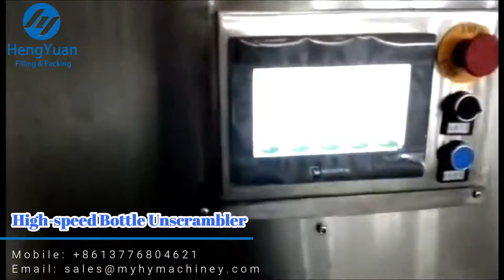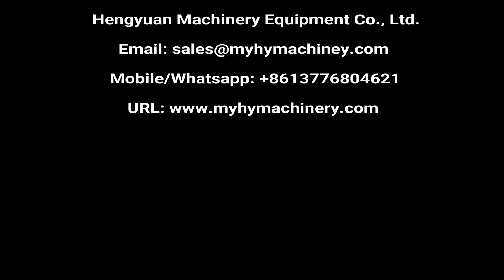High-speed Big Scale Rotary Type Bottle Unscrambler used in Beverage Drinking Industry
Automatic High Speed 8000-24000BPH PET, HDPE Plastic Bottle Unscrambling Machine Can Be Used for Round / Square/ Flat PET, PE, HDPE, Plastic Bottles Unscrambling Sorting Machinery Made in China. This video is for PET drinking water bottle unscrambler. 自动高速塑料瓶自动理瓶机 زجاجة حل الرموز pudel sortimise masinasse бутилка машина за сортиране maszyny do sortowania, butelkę. flaske sorteremaskinen flasche zu sortieren, maschine бутылка сортировки машин bouteille pour débrouilleurs pullo lajittelu - laite 병 선별기 De fles. láhev třídící stroj sticlă de sortare automat Garrafa de máquina de separação ボトルの追 flaska sorteringsmaskinen steklenica sortiranje stroj. เครื่องเรียงขวด Maquina de posicionado de envases φιάλη με μηχανή üveg megfejtéshez gép distruggi la macchina. Chai để máy Chai. 理瓶機

High speed bottle unscrambling machine is suitable for unscrambling polyester bottles and make them in one line,then discharge them by vacuum conveyor,its features are as followed;PLC program controlling;digit show speed;automatic. High speed operation,easy to combine with all kinds of filler or filling production line.
Suitable for: agrochemical, cosmetic, pharmaceutical, food industries such as plastic bottles automatically unscramble bottle and transportation.

Model: HYLP-16A, HYLP-16B, HYLP-16C
Diameter（mm）:2450,2600,3000
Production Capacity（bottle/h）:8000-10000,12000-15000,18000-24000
Gas Soure Pressure（Mpa）:0.7, 0.7, 0.7
Gas Consuming Volume（M3/min）:0.4, 0.6, 0.8
Suitable Blttle Type（mm）: Bottle Diameter:Φ 50-Φ 90 ,
Height:Φ150-Φ 290
Main Motor Power（kw）:1.5, 2.2, 4
Weight（kg）:3000,4000,6000
Overall Dimension（L*W*H）(MM): 3100*2450*2200, 3300*2600*2200, 3700*3000*2200